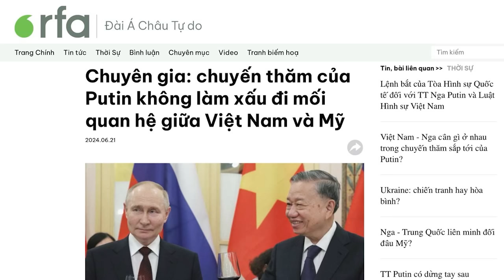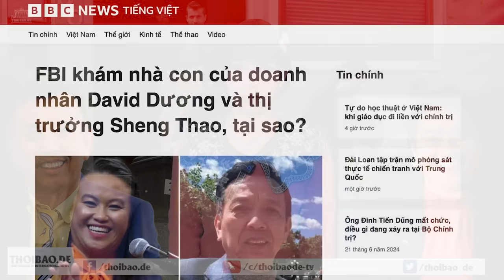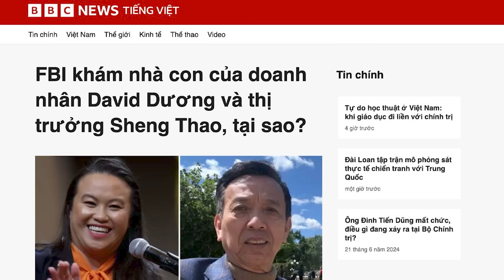Bỏ mặc Nga, Quan hệ Việt - Mỹ không bị ảnh hưởng bởi chuyến thăm của Putin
Dù rất muốn hợp tác nhiều hơn với Nga trong lĩnh vực năng lượng và vũ khí, nhưng Việt Nam cũng rất e ngại các lệnh trừng phạt từ Mỹ và phương Tây.